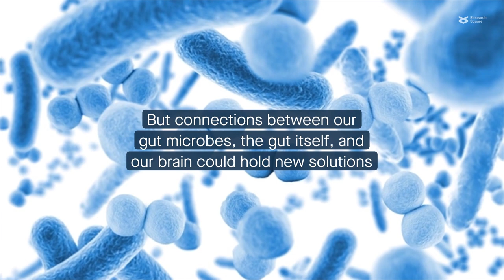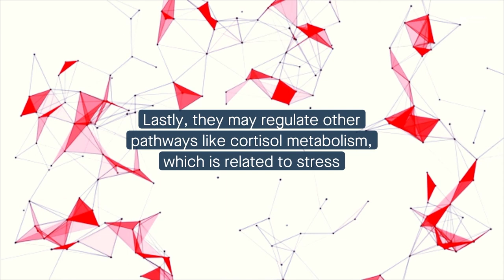Searching for mood-boosting gut microbes in data from the Lunar Palace 365 experiment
Hao and Meng et al. "Positive mood-related gut microbiota in a long-term closed environment: a multiomics study based on the 'Lunar Palace 365' experiment." Microbiome (2023)